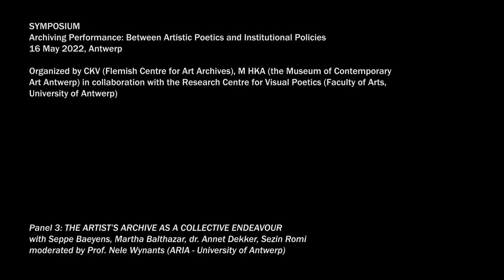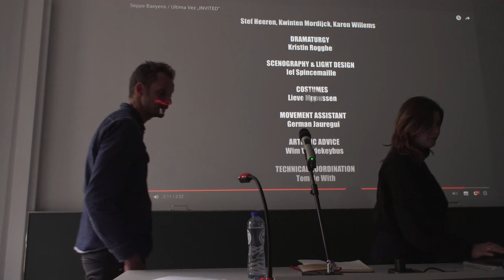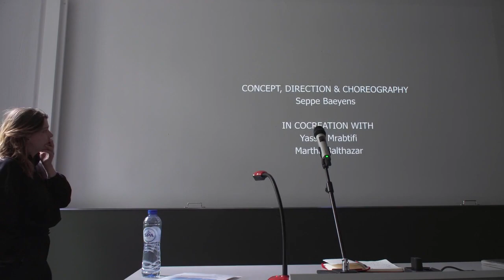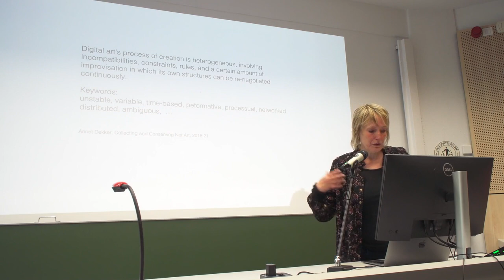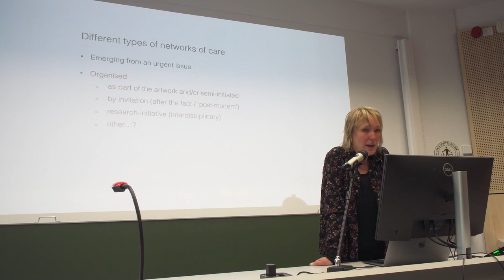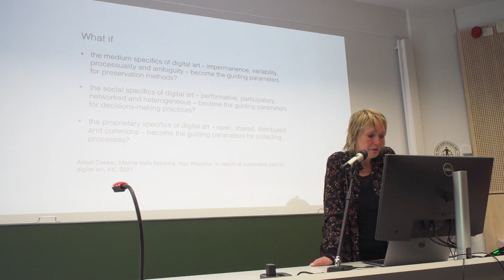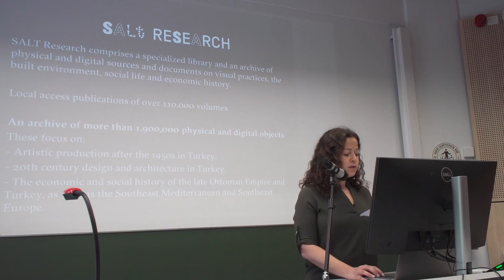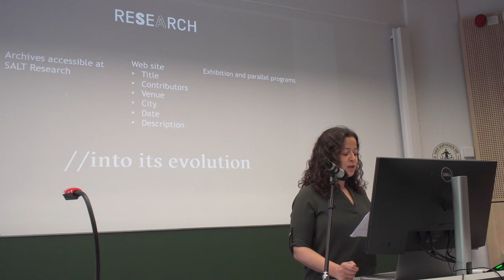Symposium ‘Archiving Performance: Between Artistic Poetics and Institutional Policy’ (2022)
Symposium ‘Archiving Performance: Between Artistic Poetics and Institutional Policy’ - May 16th 2022.
Panel 3 'The Artist's Archive as a collective endeavour' with Nele Wynants (University of Antwerp), Seppe Baeyens en Martha Balthazar (Leon, Brussel), Dr. Annet Dekker (Universiteit van Amsterdam) and Sezin Romi (SALT, Istanbul).